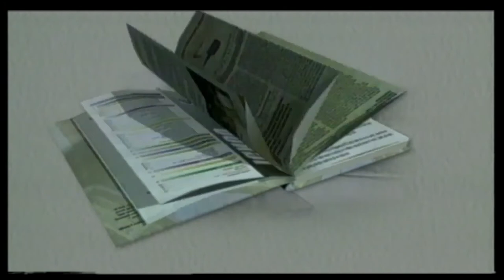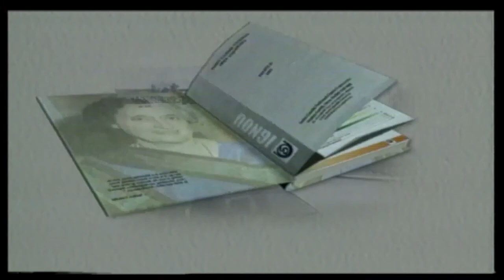Music for Ludwing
Certificate in German Language (CGL)